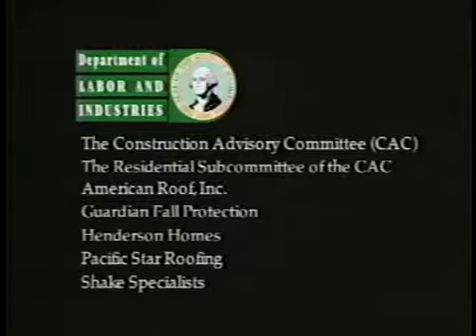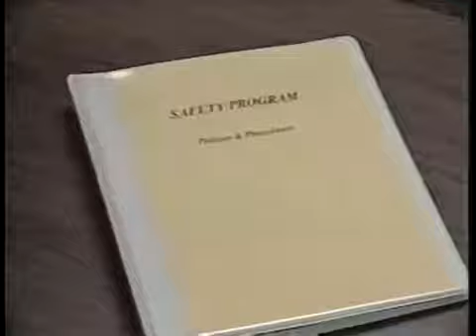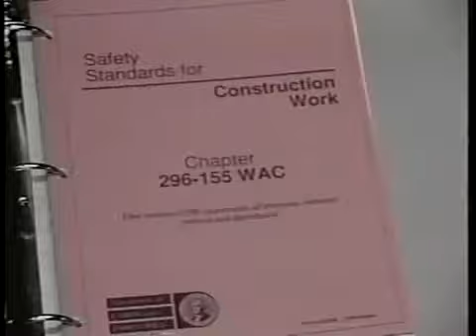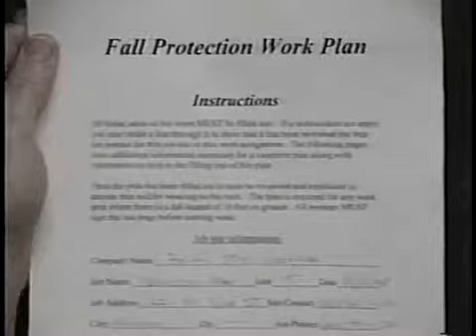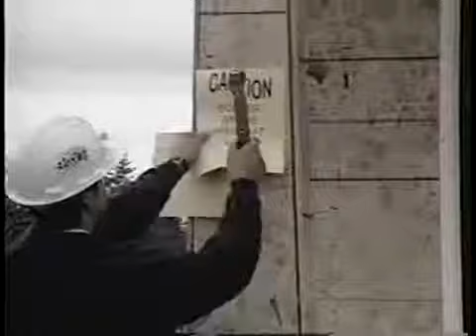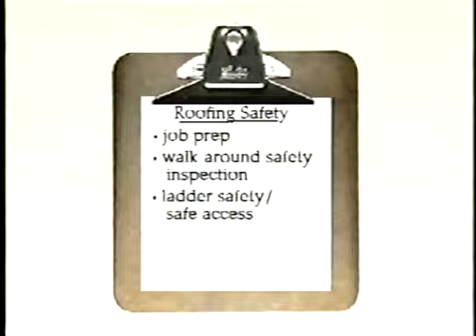Residential construction: Roofing safety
Please note: THIS MATERIAL IS OUT OF DATE AND MAY RESULT IN CODE VIOLATIONS!! Residential construction: Roofing safety Number: VT01765 Material: video, 13 mi...